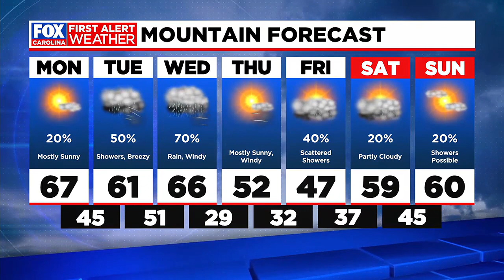First Alert Weather Day declared for Wednesday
FOX Carolina's First Alert Weather team has declared Wednesday a First Alert Weather Day.